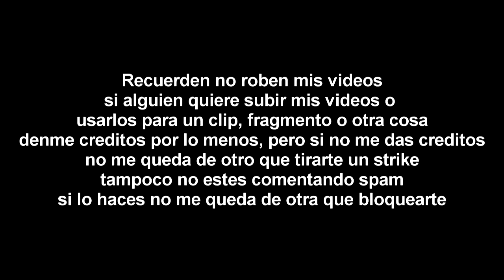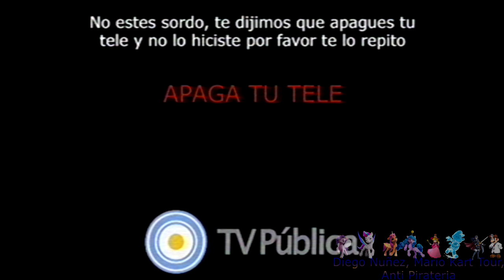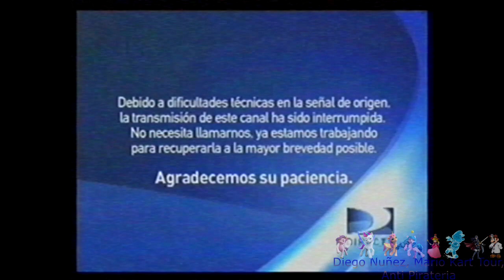[FALSO] Pantalla antipiratería de TV Publica (Argentina, 2014-2016)